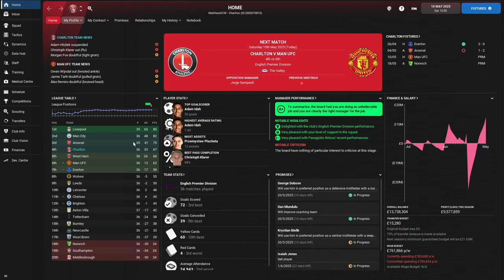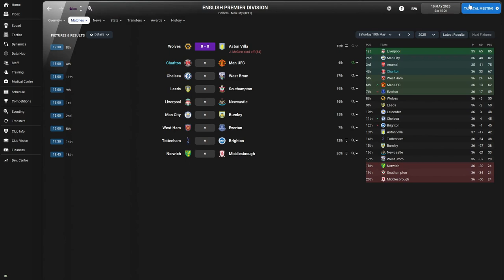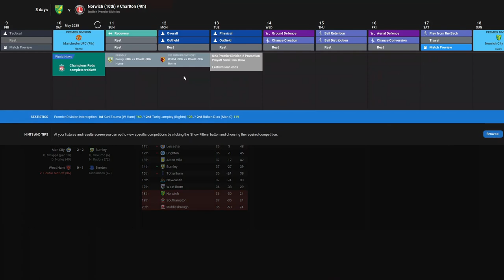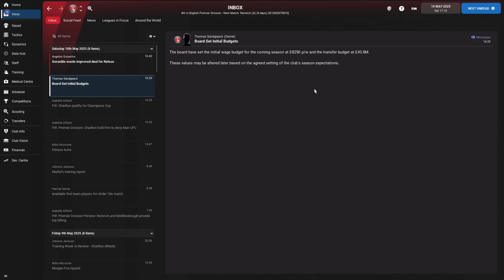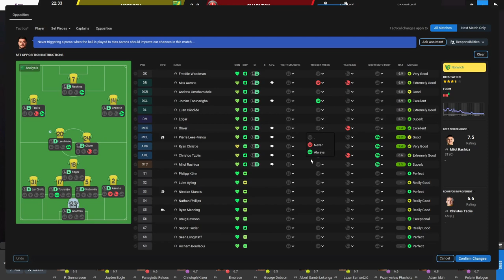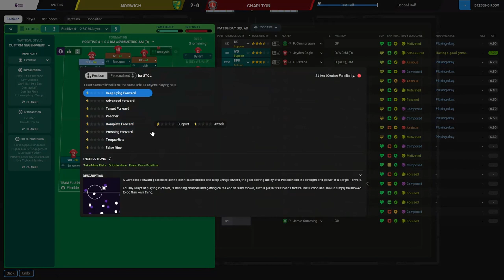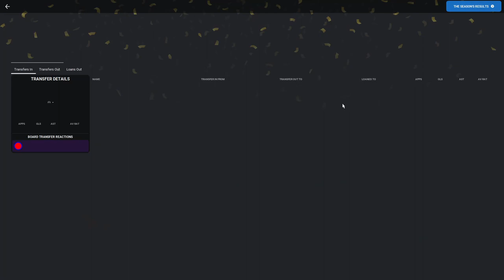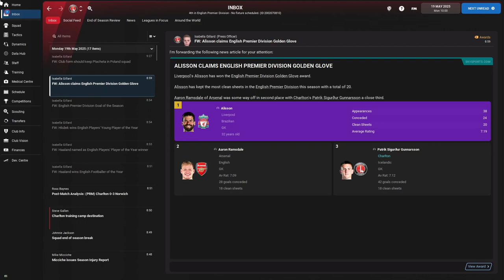FM22 Addicks To Victory - Charlton Athletic | Episode 39: Charlton Athletic in the Champions League?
In this episode, we have our final 2 games of the season against Manchester United and Norwich City, knowing that 4 points would be enough to secure us an unlikely spot in the Champions League!